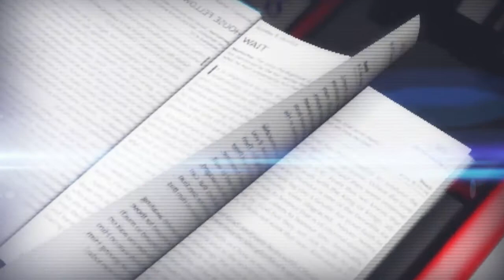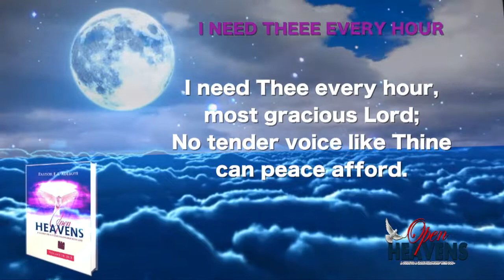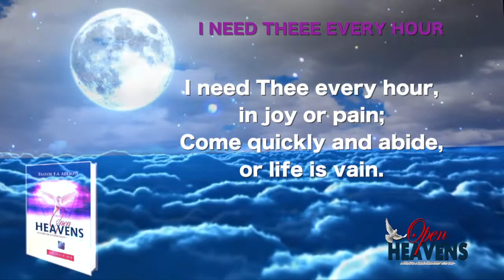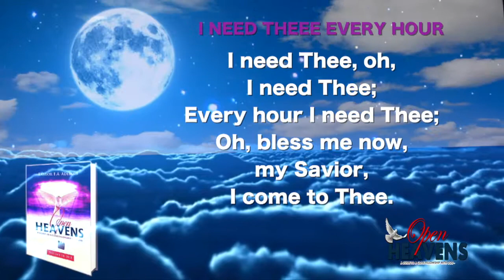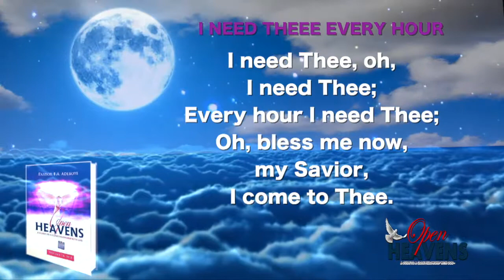OPEN HEAVEN OCTOBER 29TH